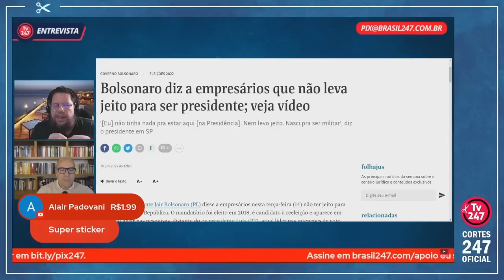"NASCI PARA SER MILITAR", DISSE BOLSONARO, MANDADO PARA A "RESERVA" AOS 33 ANOS | Cortes 247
Fernando Horta é historiador.